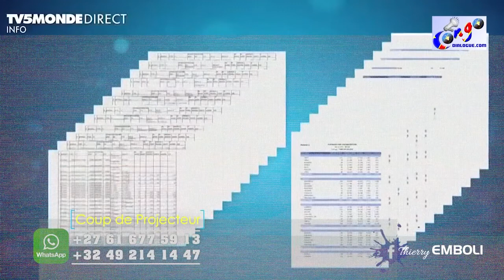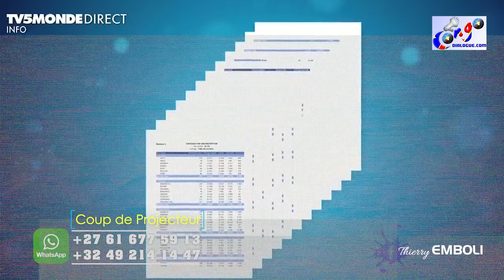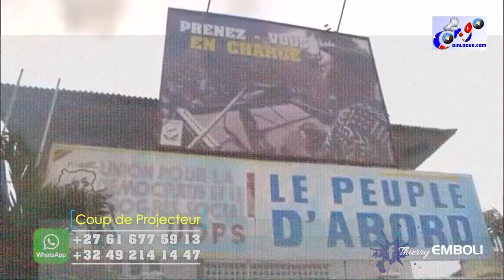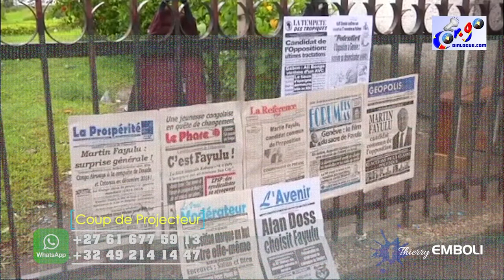ÉLECTION NA CONGO EBIMISI KI TRIBALISME PE EKABOLI BA ÉGLISE NA BA FAMILLES